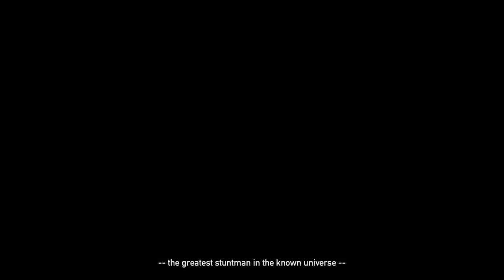COOP | Far Cry 5 #4